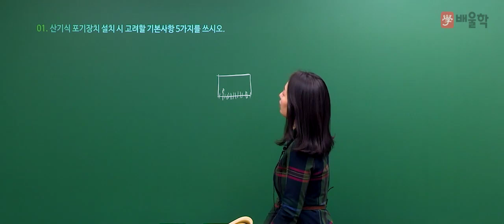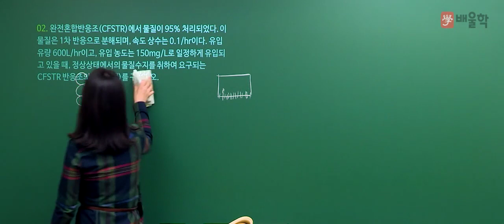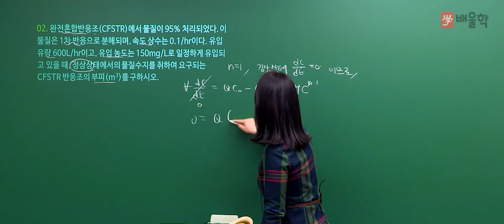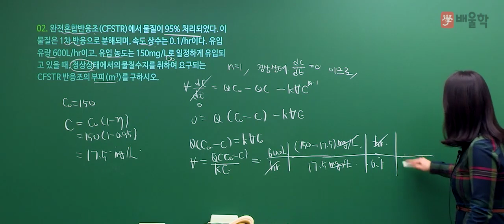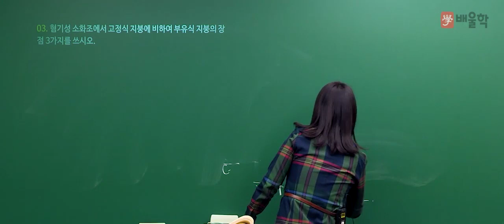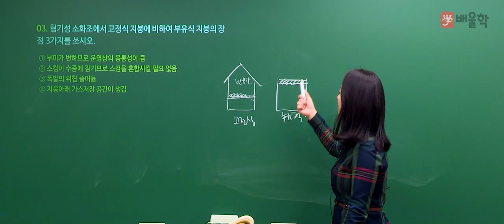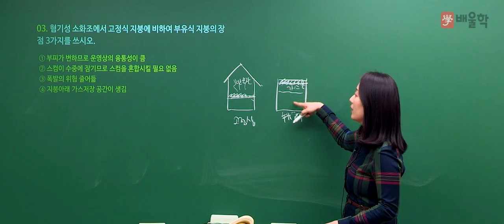[수질환경기사 실기] 2018년 1회 실기 기출 풀이 1 - 고경미 교수님